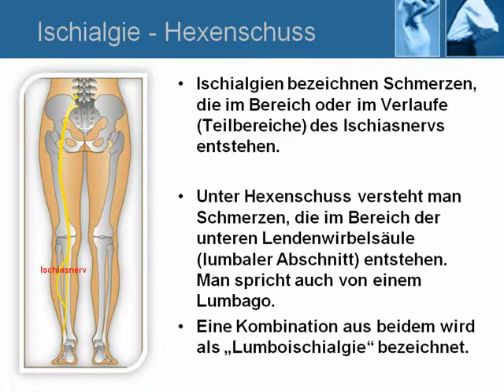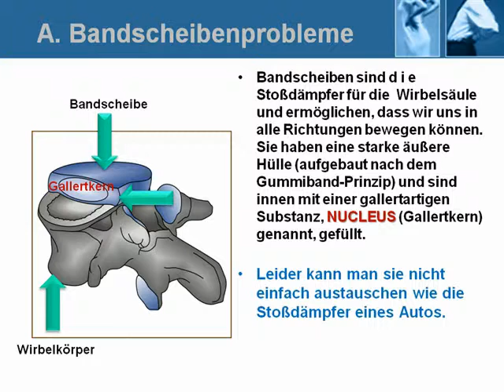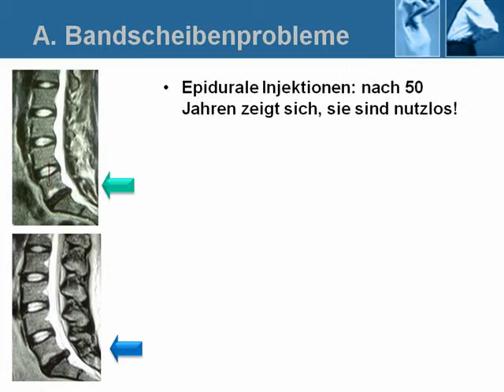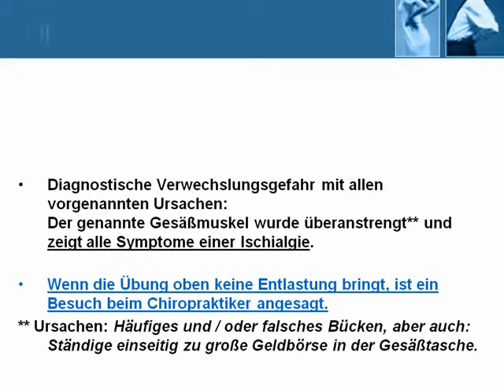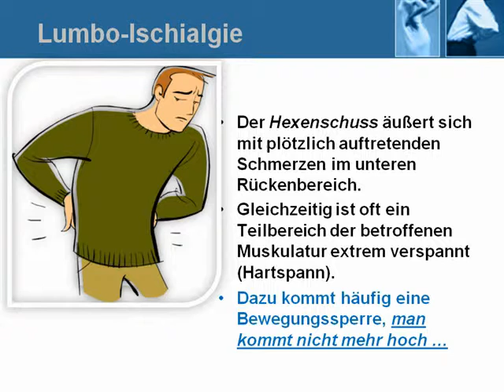LUMBAGO und was Chiropraktik leistet Video 14